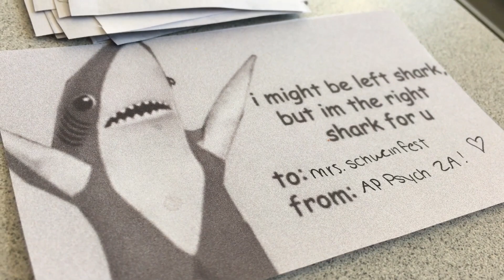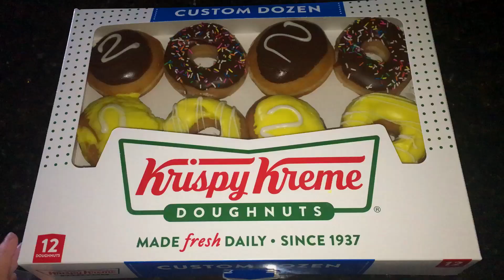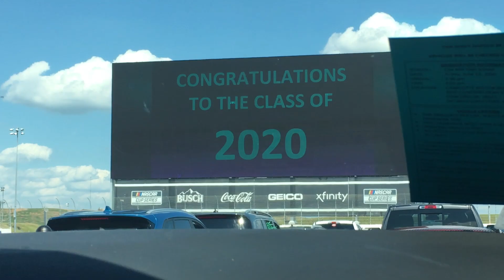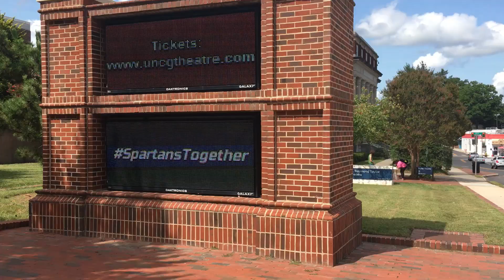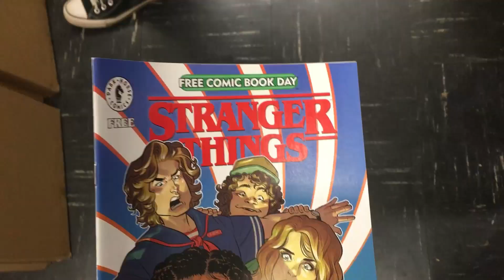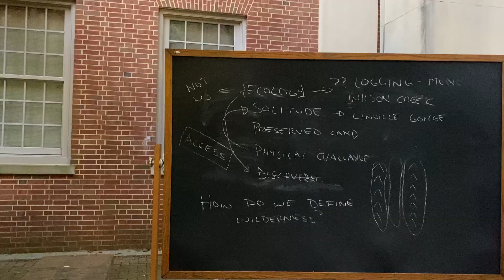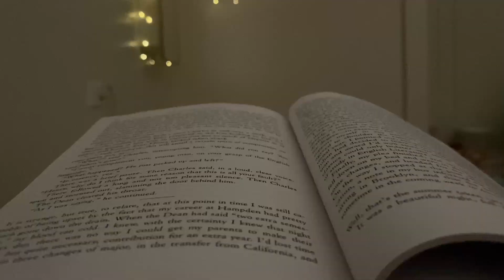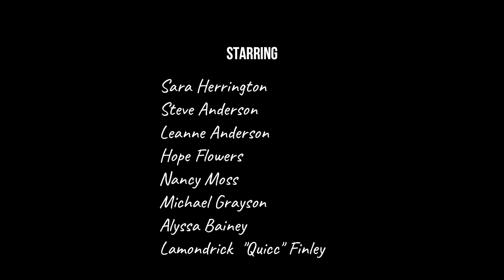Those Days (Seasons of Love) | 2020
what a year. i think it's fitting that the title of my 2020 videos playlist was called "oh boy, it's 2020" before i even knew how the year would go.

seasons of love filmed with safety precautions in mind. thank you to everyone for working on this with me :)